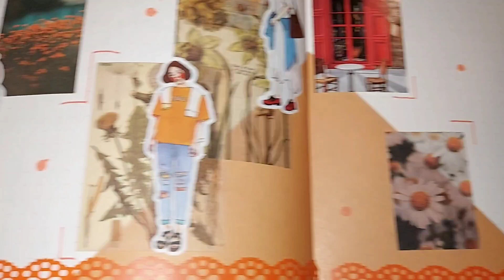April Journal Challenge - Day 27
*Art Prompt*: Saxophone